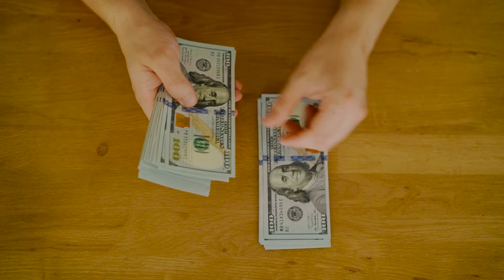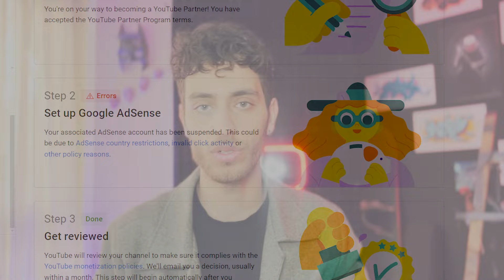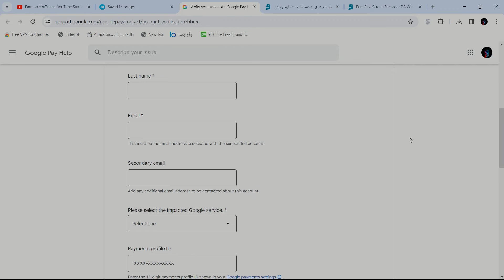کانالم ساسپند شد! حل مشکل ساسپند شدن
فکر کنین چند سال برای یه چیزی تلاش کنی و یهو به باد بره !
این اتفاق برای من افتاد و کانالی که چند سال براش وقت گذاشتم داشت درامدش به کل قطع میشد ...
تجربه ای که کردم رو توی این ویدیو بهتون میگم که شما دچارش نشی و نزاری این اتفاق بیفته یا اگه افتاده حل کنیش .
اینکه چطوری خودم ادسنس ساختم و درامدم رو نقد کنم رو از کانال زیر یاد گرفتم :
گروهی که این پایین گزاشتم خیلی جالبه چون این گروه همگانیه و هر سوالی داشته باشی کمکت میکنن :